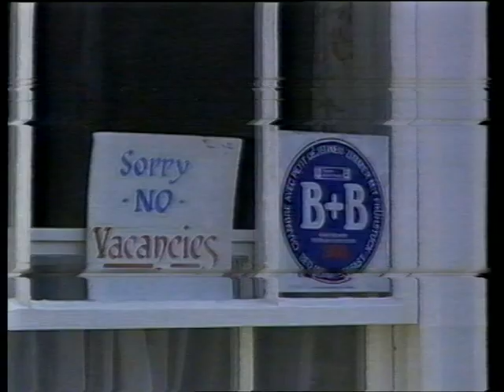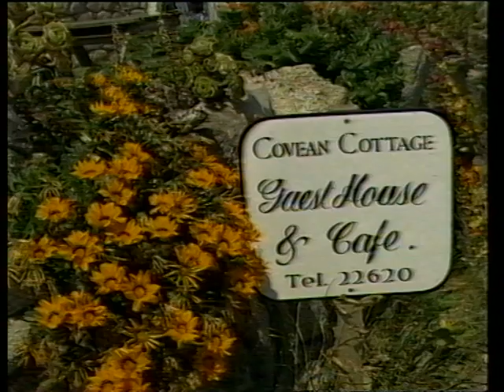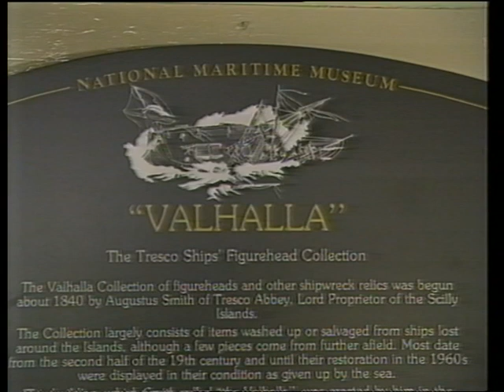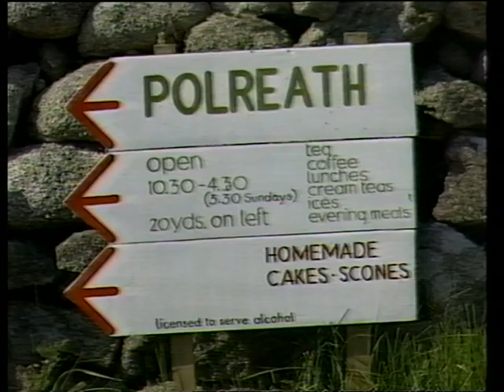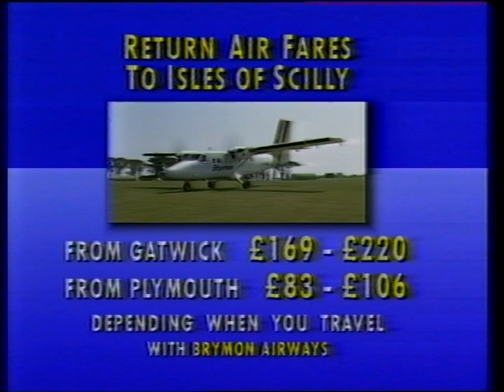1990, Wish You Were Here, Scilly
Wish You Were Here! This months Scilly movie takes us back to the summer of 1989 with views all over the islands, glimpses of many locals and even a look inside Longstone Heritage Centre.